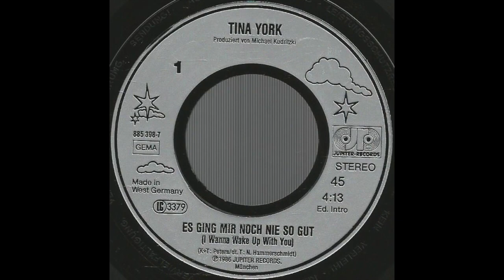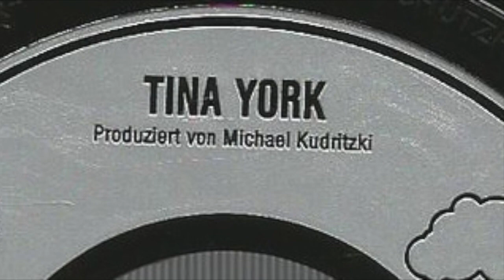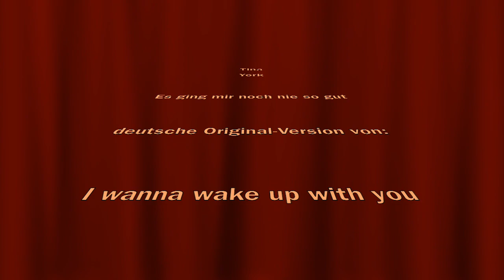Tina York Es ging mir noch nie so gut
Gerne können weitere Musikwünsche geäussert werden.
Voraussetzung ist: Der Song muss auf Vinyl-Single erschienen sein (A oder B-Seite)
und er darf noch nicht auf YouTube sein.